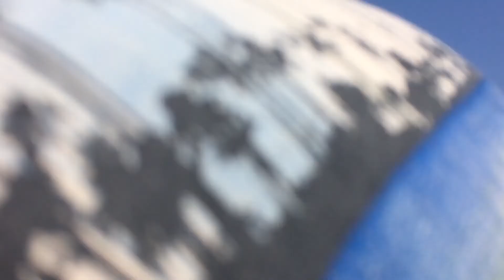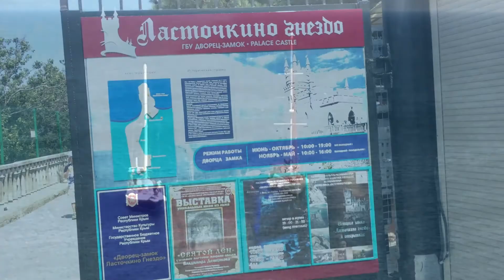ЗАМОК ЛАСТОЧКИНО ГНЕЗДО. КРАСИВЫЕ ВИДЫ!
ДОРОГИЕ ГОСТИ МОЕГО КАНАЛА!  В ПЕРЕДИ ЕЩЕ БУДЕТ МНОГО ЧЕГО ИНТЕРЕСНОГО. НЕ ПРОПУСТИЕ.                                                       Небольшой замок «Ласточкино гнездо» — одна из самых популярнейших достопримечательностей полуострова Крым. Уже целый век это готическое строение притягивает людей своим положением на отвесной скале.